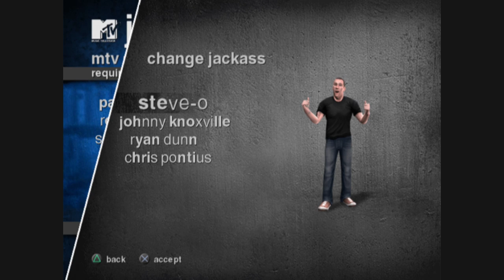SuperMega Plays JACKASS: THE GAME - EP 1: Steve-O Dies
We're playing Jackɑss The Game for PS2. It's actually pretty good.

SuperMega
USA